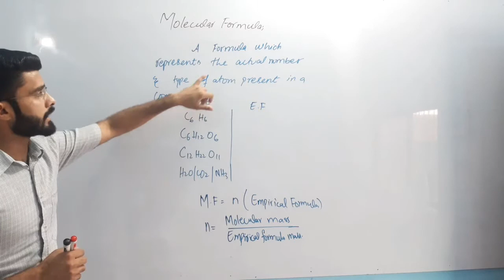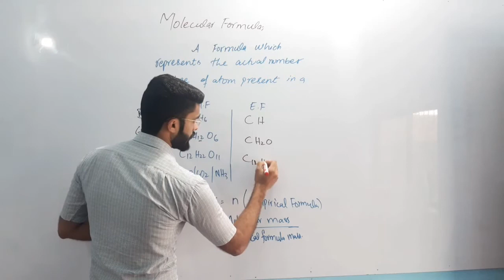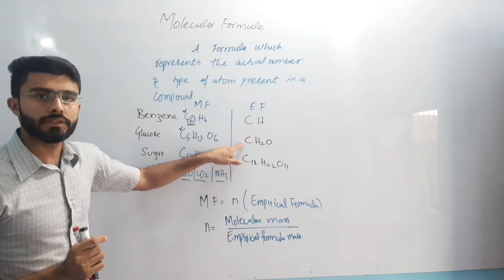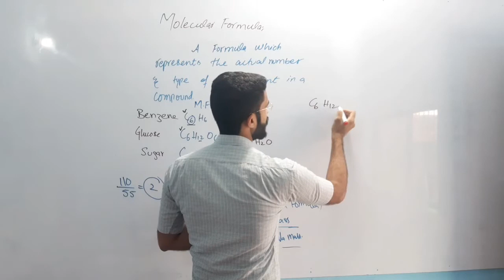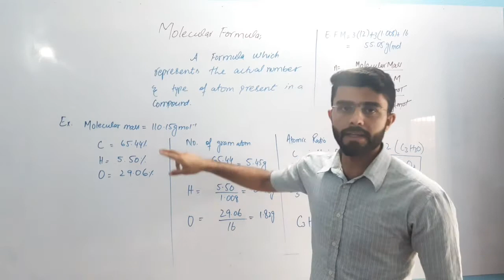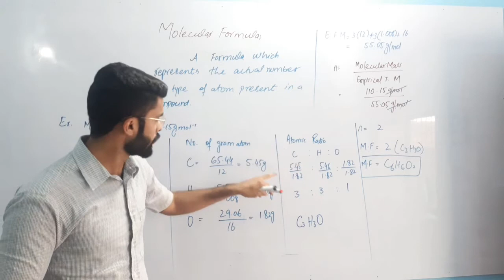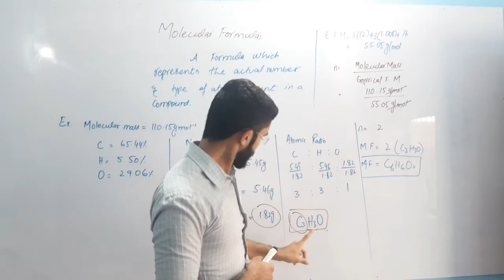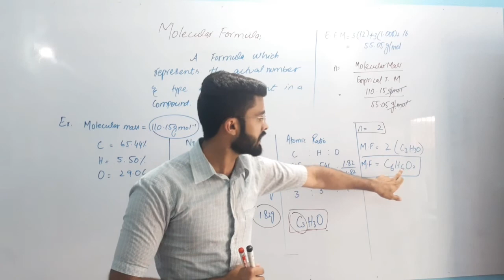MOLECULAR FORMULA CHP 1 1ST YEAR CHEMISTRY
The DR-TECH is free online lecture platform for the students of matric and intermediate to enhance their learning experience with our top staff members who will provide you with the best and most effective learning experience. Each instructor has well experienced and qualified to give you better understanding of your regarding subject